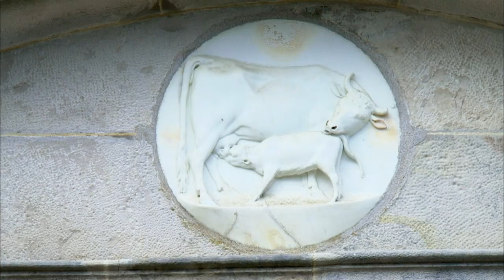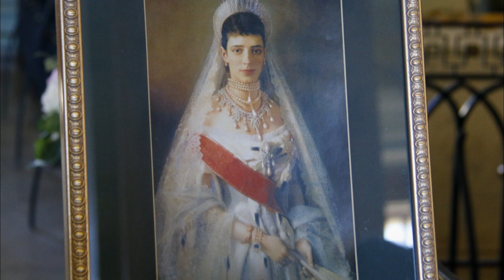Piazza Navona, ville impériale de Nara, chutes d’Iguazu | Merveilles du Monde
En 2007, les 7 Merveilles du Monde Moderne ont été élues : le Colisée à Rome, la Grande Muraille de Chine, le Christ à Rio, le Taj Mahal en Inde, le Machu Picchu au Pérou, Chichen Itza au Mexique et Petra en Jordanie. Nous vous proposons de découvrir d'autres merveilles à travers 2 saisons de 26 documentaires de 52 minutes, chacune proposant 7 merveilles en 7 minutes.

Dans cet épisode, vous découvrirez :
00:00 7 merveilles du monde moderne
00:37 La Cité Précolombienne de Teotihuacan, Mexique
07:30 Le Château de Rambouillet, Paris, France
15:26 La Cité Byzantine de Mystra, Péloponnèse, Grèce
23:57 La Piazza Navona, Rome, Italie
31:06 La Forteresse Pierre et Paul, Saint-Pétersbourg, Russie
38:35 La ville impériale de Nara, Japon
46:18 Les chutes d'Iguazu, Brésil et Argentine